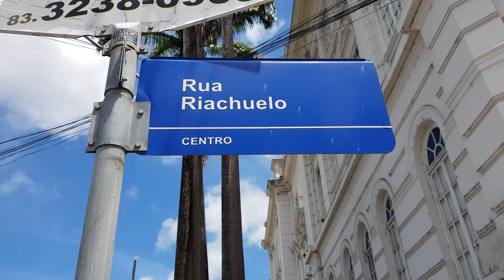Rua Riachuelo no centro de João Pessoa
OLÁ CONFIRA ESSES CURSOS ONLINE QUE ESTÃO AJUDANDO MILHARES DE PESSOAS EM TODO BRASIL!
CURSO COMPLETO DESIGN DE SOBRANCELHAS: https://

Acesse o Blog E Veja mais Diversos cursos interessantes que vão te ajudar a mudar de vida!

Conheça a rua Riachuelo no Centro de João Pessoa.

RUA RIACHUELO

RUA RIACHUELO EM JOÃO PESSOA
CENTRO DE JOÃO PESSOA
RUA RIACHUELO

rua riachuelo